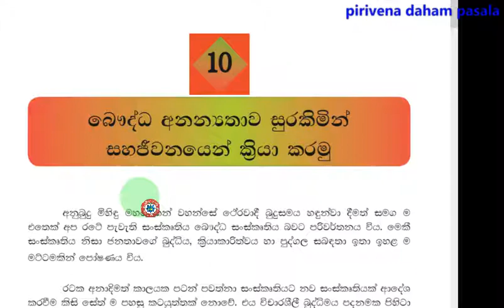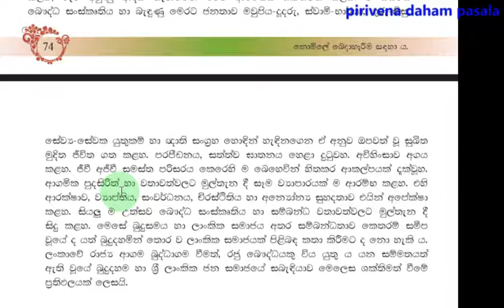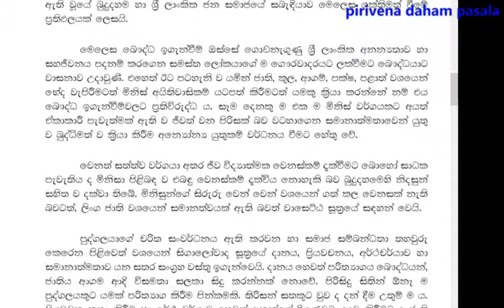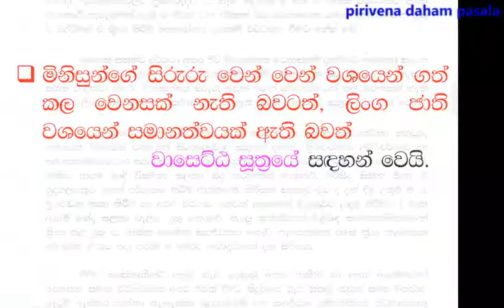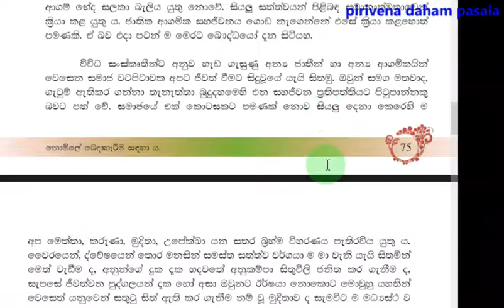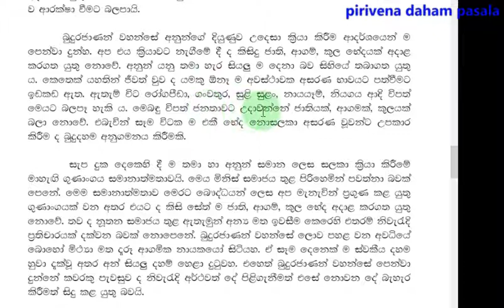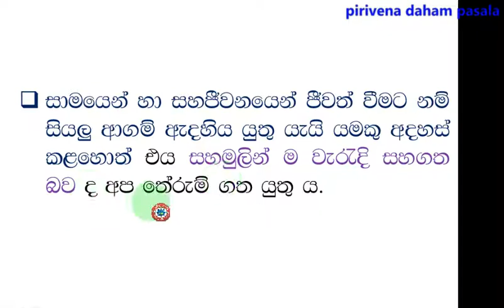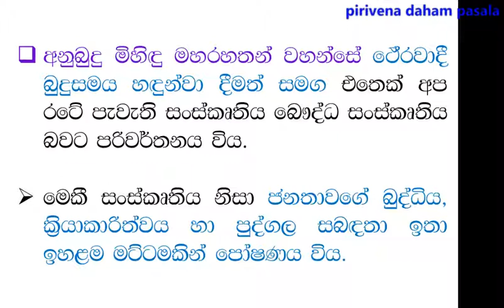Buddhism Grade - 11 lesson 10 සාමාන්‍ය පෙළ බුද්ධ ධර්මය 10 වන පාඩම